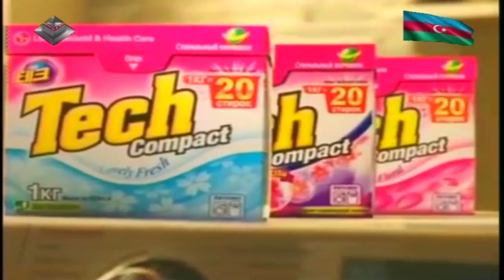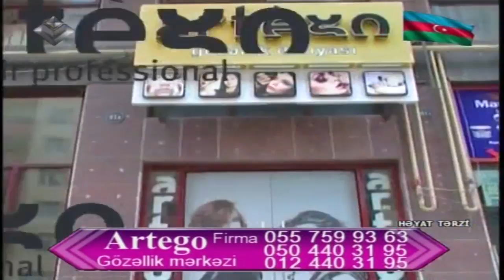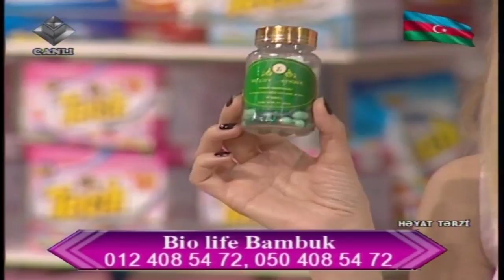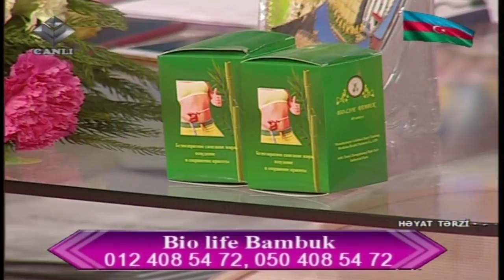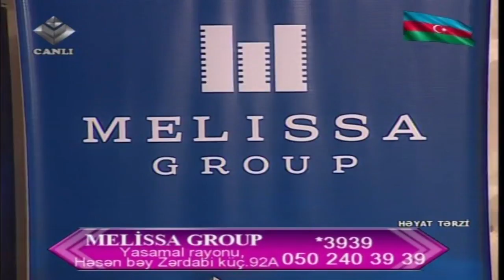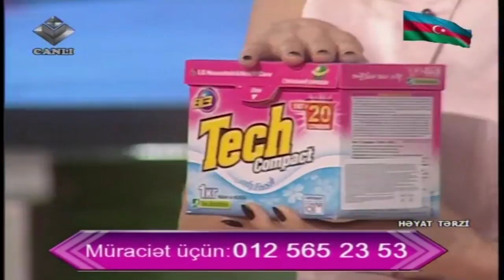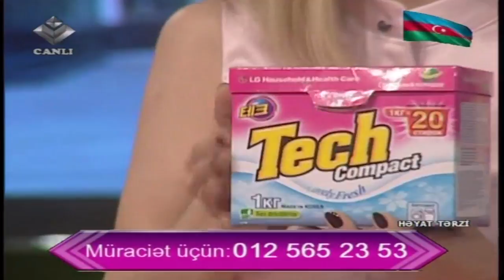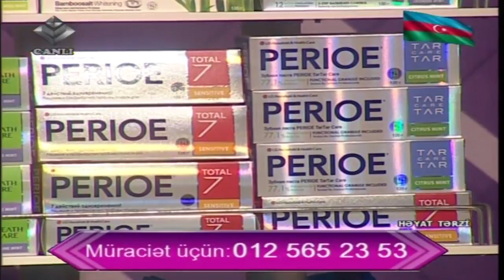Heyat Terzi 22.02.2017 - Elton Huseyneliyev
Aparici: Lamiyye Elekberova
Movzu: Benzeriniz varmi?
Qonaqlar: Elton Huseyneliyev (mugenni)
Vefa Zeynalova (aktrisa)